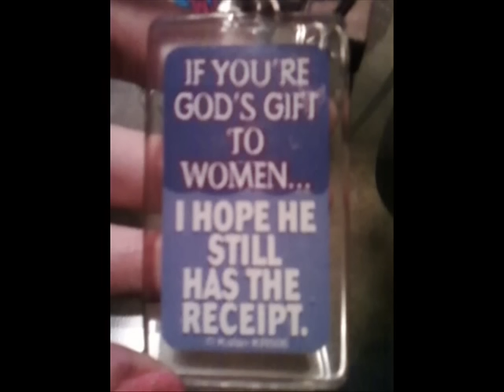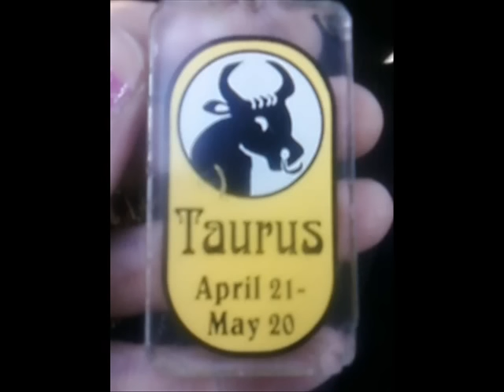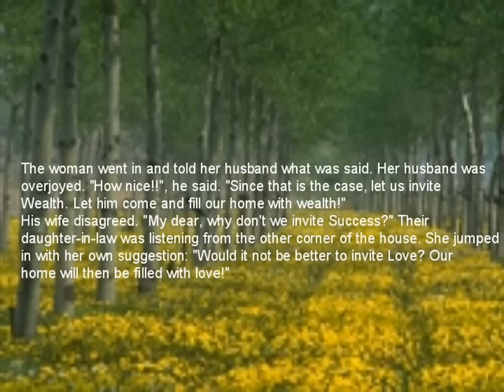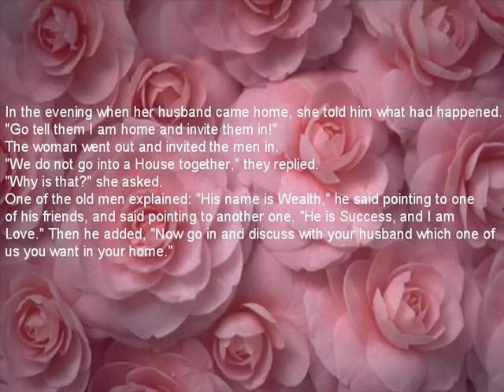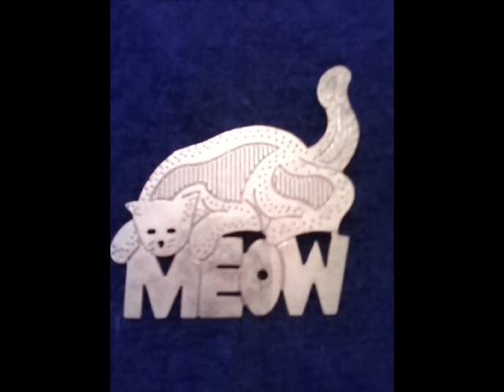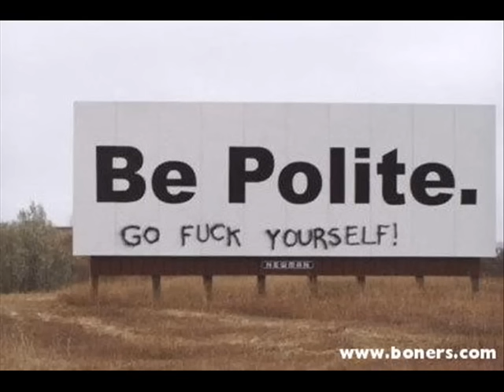Big Bopper's Grave. Shelleyk80Pix with Music! enjoy!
it plays music now...weird